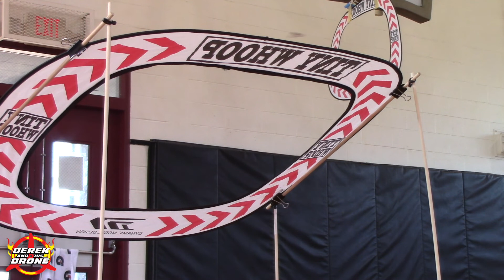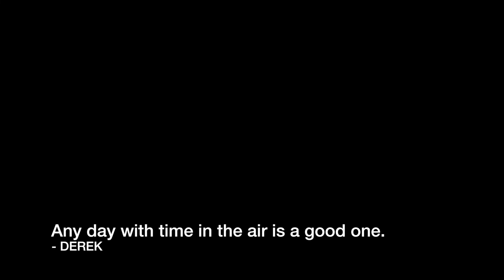Whoops in the Gym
Join me for a day of MultiGP Tiny Whoop racing at our gym.  We have a great spot for winter flying and today I'm going to share a race with you.

Jason Shaw
Feels Good 2B